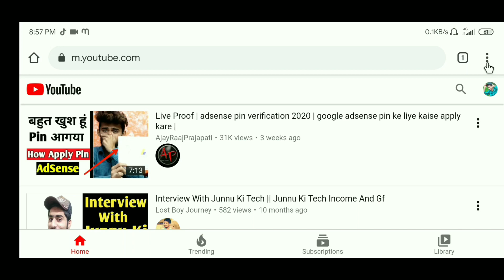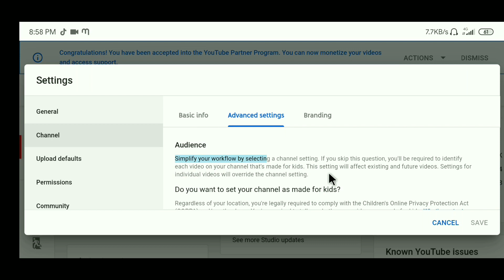How To Hide/Unhide YouTube SUBSCRIBERS | फायदे नुकसान जानिए !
7 din mein video viral karein (100%)
How work tik tok algorithm
DAY-7
Coming Soon...

Some Products!
DSLR For TikTok
BEST Tripod For TikTok
Ring Light
BEST 12x Zooming LENS
BOYA M1 Mic
High Quality Tripod
Best Camera Phone (i use)